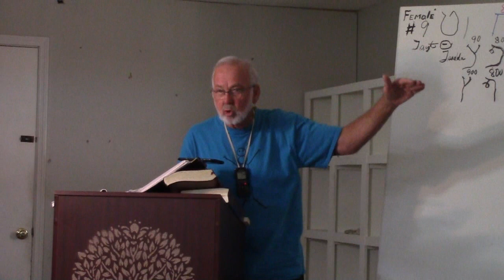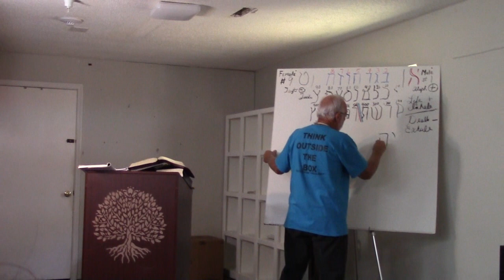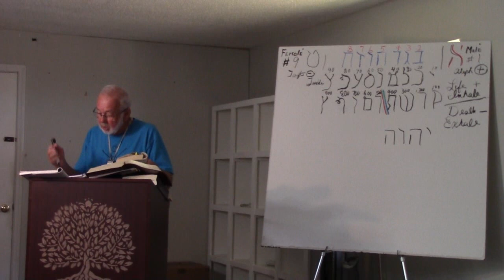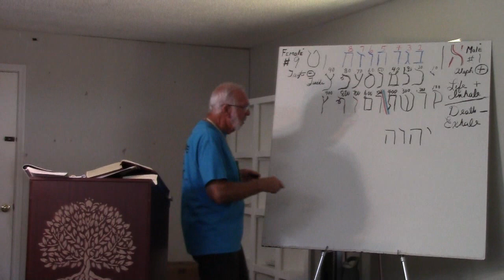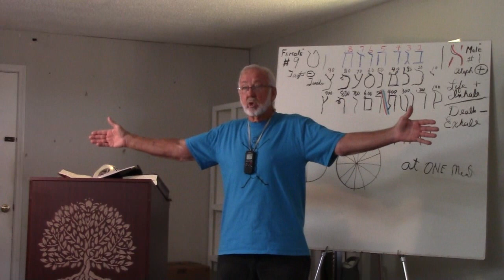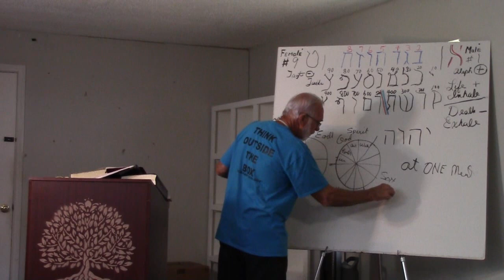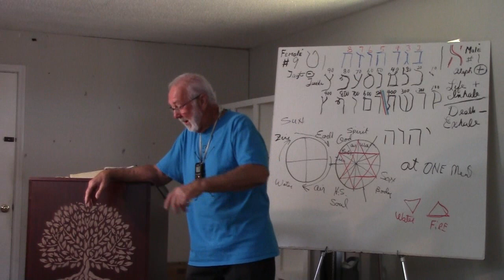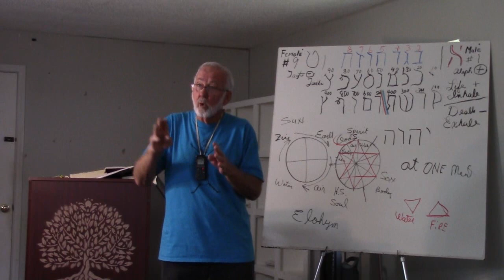Sunday 10 1 2023